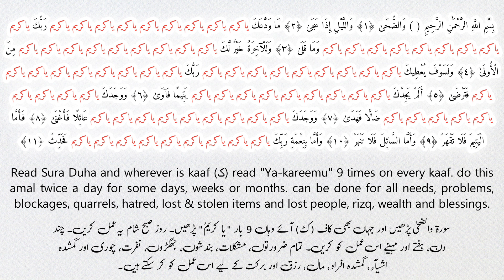Sura Duha - Read Ya-Kareem on 9 Kaaf of Sura Duha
There are 9 kaaf "ک" in Sura Duha. read this sura once and read ya-kareem 9 times on every kaaf. if you read this sura daily in this way then it i
becomes highly effective for gaining wealth, marriage, hajj and umrah. you can do this for any need.